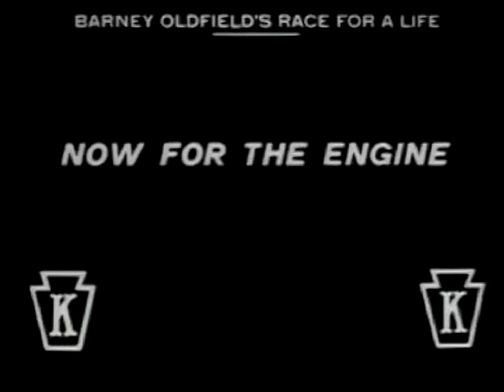Barney Oldfield's Race for a Life 1913 Mabel, la bella fuga - Silent Comedy Short - Mack Sennett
Barney Oldfield's Race for a Life 1913 Mabel, la bella fuga - Silent Comedy Short

Mack Sennett - Mabel Normand

Virtuous Mabel rejects the improper advances of a villainous cad. The furious villain and his henchmen then seize Mabel and chain her to a railroad track. Mabel's anxious boyfriend turns for help to the great Barney Oldfield, who jumps in his racing car and speeds to the rescue.

La dulce y encantadora Mabel, ve como su vida corre un grave peligro al ser secuestrada por un villano que la quiere atar a la vía del tren para que la veloz locomotora la atropelle. Al enterarse de lo ocurrido, el valiente Barney correrá como nunca para salvarle la vida a su amada Mabel.

Mack Sennett (Michael Sinnott: Richmond, del Quebec, en el Canadá, 17 de enero de 1880-Woodland Hills, de Los Ángeles, en California, 5 de noviembre de 1960) fue un innovador de la comedia cinematográfica llamada slapstick. A lo largo de su vida fue a menudo reconocido como el "Rey de la Comedia".

Mabel Normand (9 de noviembre de 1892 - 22 de febrero de 1930)1 fue una actriz cinematográfica estadounidense y la actriz cómica más popular de la era del cine mudo.